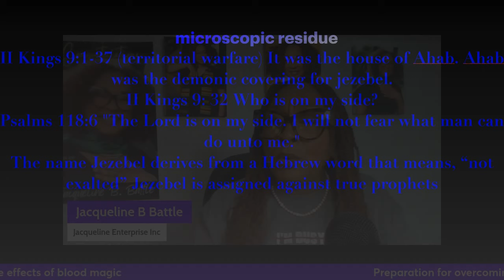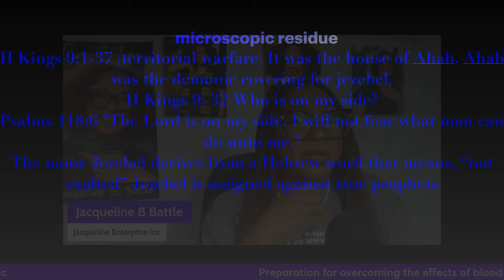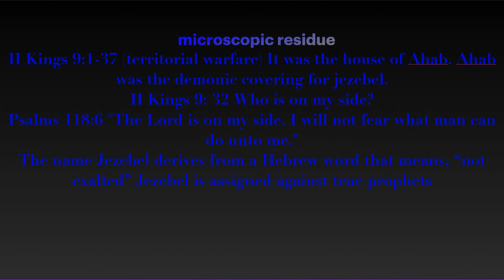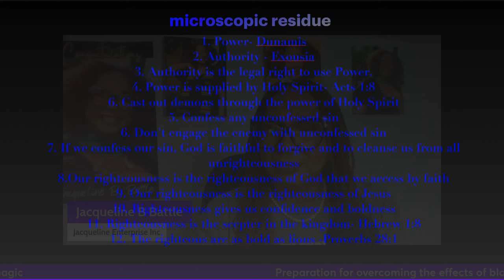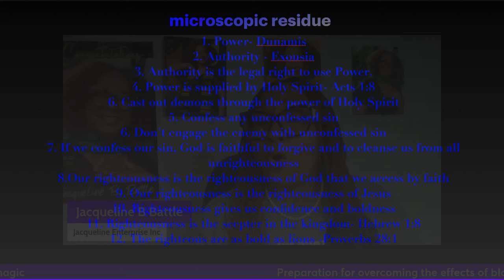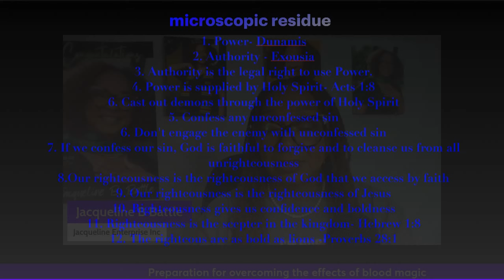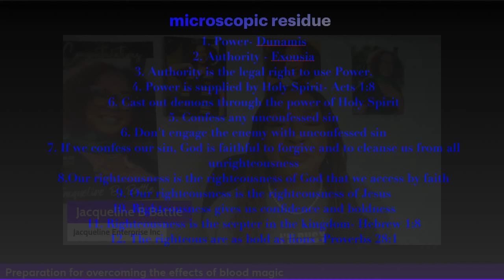Pump the Breaks; How to prepare to overcome blood divination